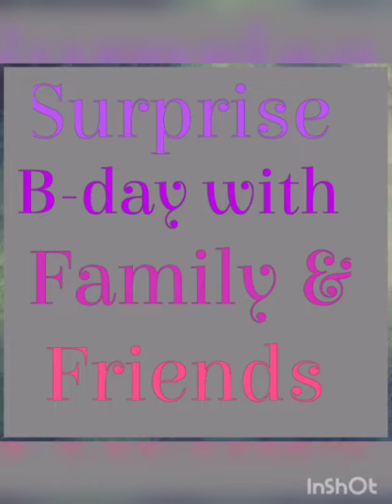Surprise 86 Birthday to my mom in love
Musician Red productions